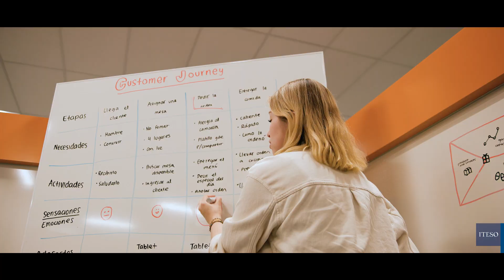Ingeniería en Negocios y Servicios Digitales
Al estudiar Ingeniería de Negocios y Servicios Digitales en el ITESO, te convertirás en un profesional de la innovación abierta, la transformación digital, el diseño de experiencias, procesos y servicios. También desarrollarás competencias para:

· Identificar problemas y tomas decisiones informadas.

· Comprender las necesidades de las personas.

· Dirigir y gestionar proyectos con las mejores prácticas internacionales.

· Responder a los retos tecnológicos considerando las necesidades humanas y sustentables.